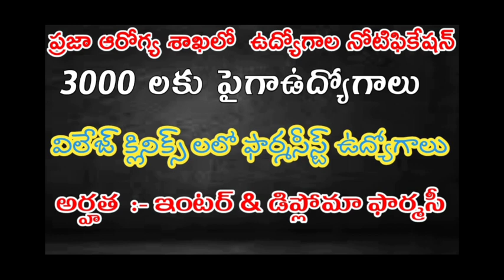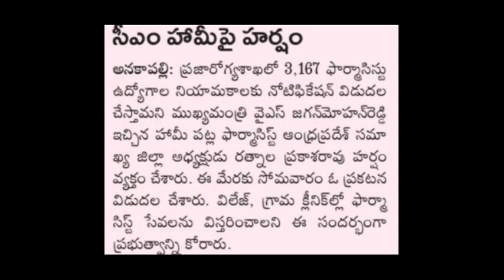AP 3167 Pharmacist vacancies notification to be Released? || AP medical jobs || AndhraTV